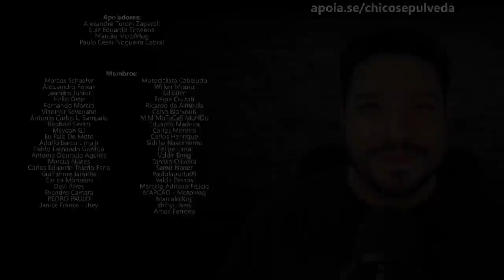Vale a pena melhorar a performance de uma moto de baixa cilindrada?